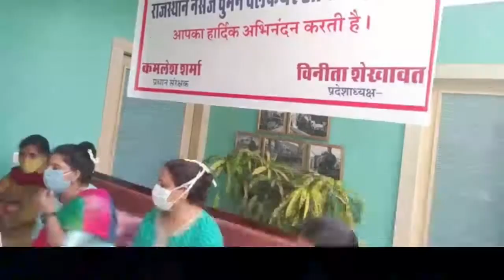महिला नर्सिंगकर्मियों के हितों की रक्षार्थ राजस्थान में पहली बार 'राजस्थान नर्सेज वुमेन वेलफेयर आर्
24 creative news